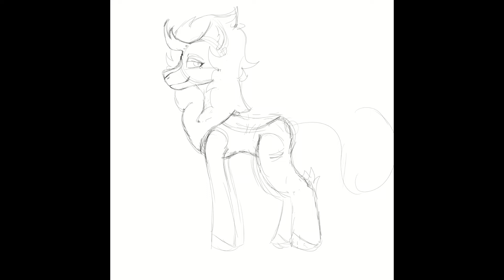"Rasberry Wishes" ARTFIGHT 2022